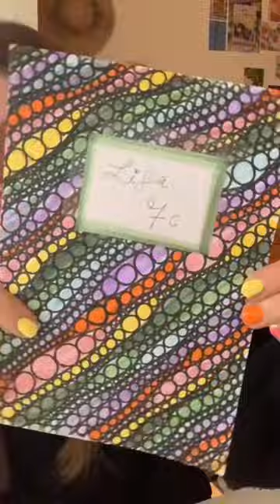✨ Aesthetic ✨ Malen gegen Langeweile 🤍 / Deckblatt / BuJo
Neues Malen gegen Langeweile für die Schule oder jeden Moment an dem ihr eure Hände ein bisschen beschäftigen wollt. Je größer das Blatt, desto mehr Zeit könnt ihr investieren. Die Kreise könnt ihr am Ende auch alle einzeln ausmalen, ich hab jetzt immer eine Reihe in der gleichen Farbe gemacht :)

Und wenn ihr noch ein Stück Papier draufklebt, könnt ihr das ganze als Deckblatt personalisieren. Für eure Hefte, BuJo oder Kalender.